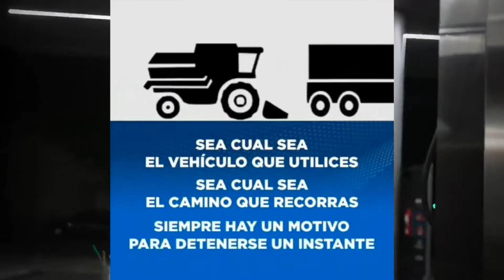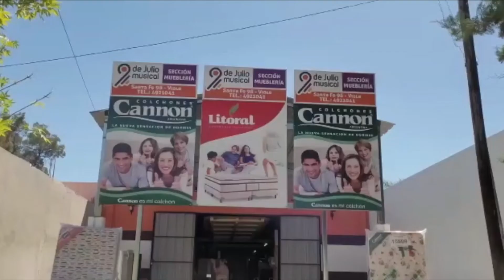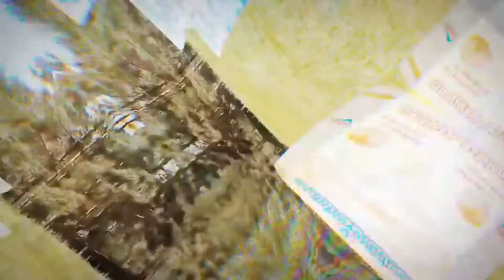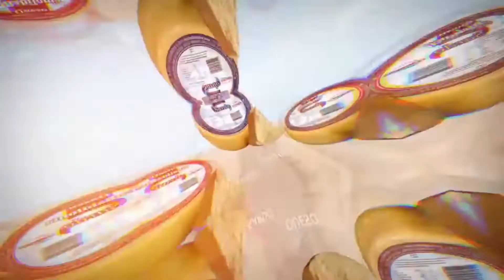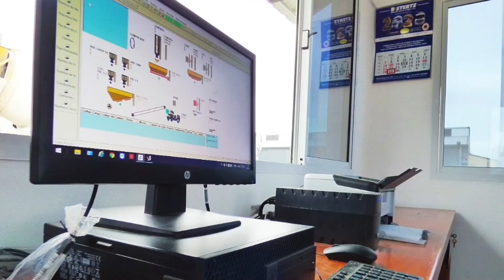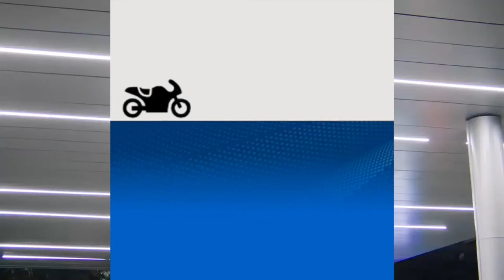Panorama Litoral, Bloque 4 201121